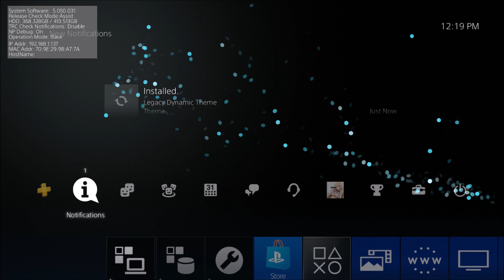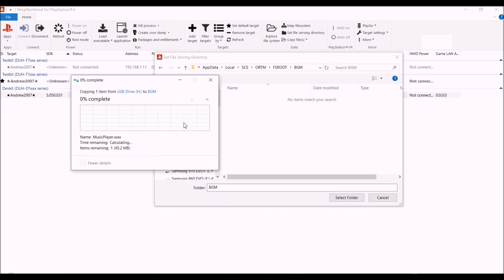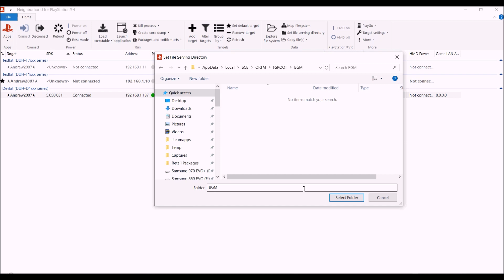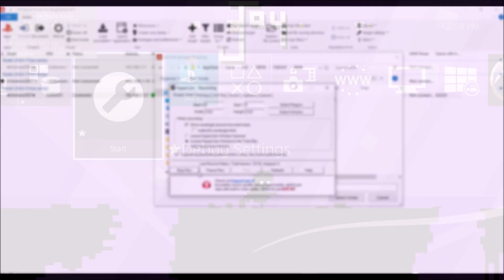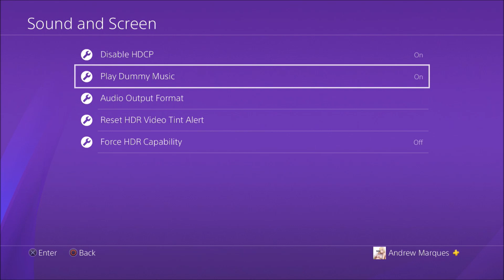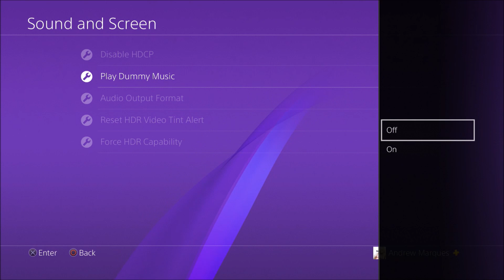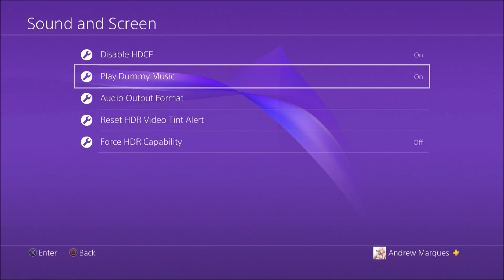PS4 Devkit - Changing The Dummy Music